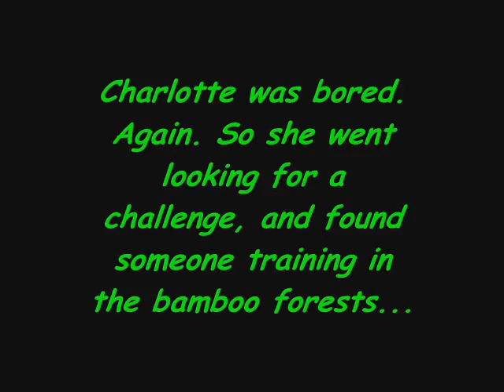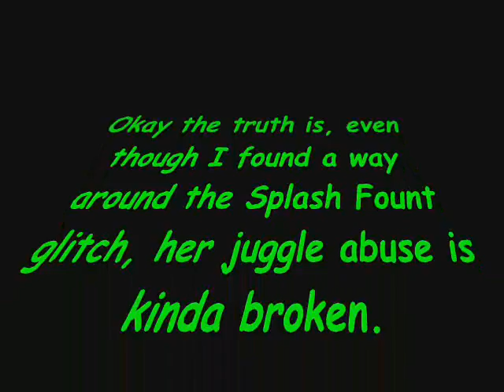Son Gopaul's MUGEN: Charlotte VS Nightmare Geese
Team SonGopaul's Charlotte (by Masquer) takes on Warusaki's Nightmare Geese Howard, but she doesn't seem to wanna be on the team any more...

All is explained at the end of the video.

BG: Bamboo Forest, Samurai Shodown series.

PLUS: Finally, I can record sound again! By fluke, I can get Hypercam to record sound if I sacrifice some of the video quality. Hopefully it's not noticeable...